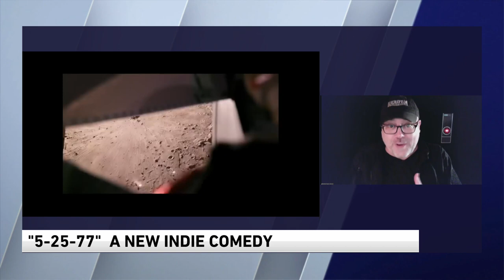'5-25-77,' a love letter to 'Star Wars,' Is Finally Getting Released After 20 Years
Patrick Read Johnson, who was born in Wadsworth IL,  was the first person to be shown an unfinished preview of Star Wars: Episode IV - A New Hope (1977), outside of those who have worked on the film. His film 5-25-77, just released, is an autobiographical telling of how that happened.